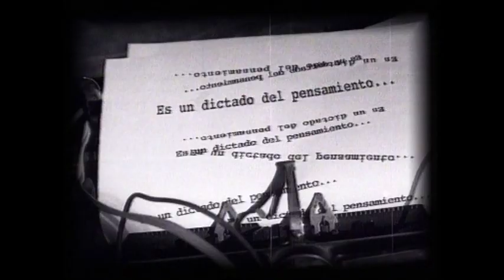SURREALISMO (Canal +) by Isidro Ortiz